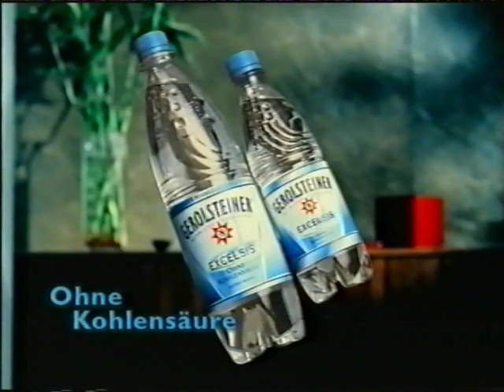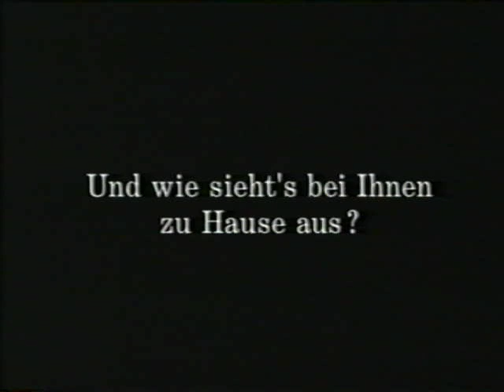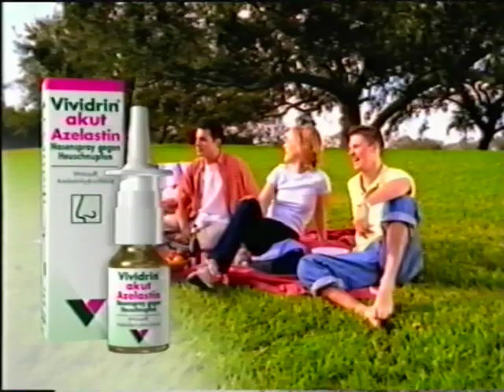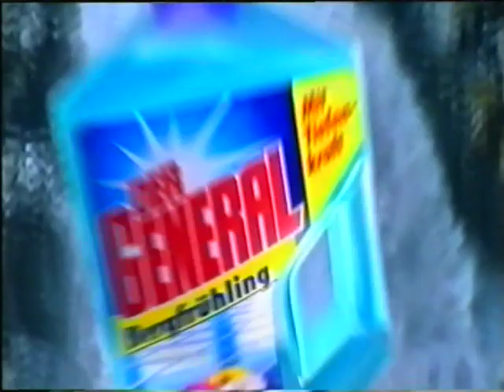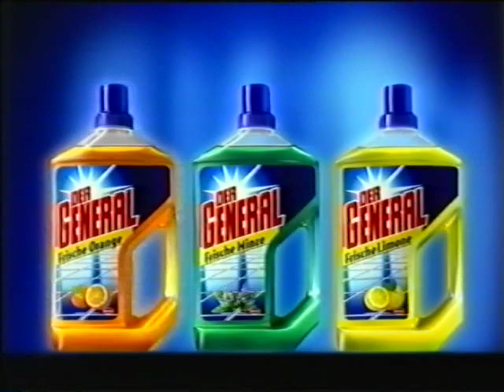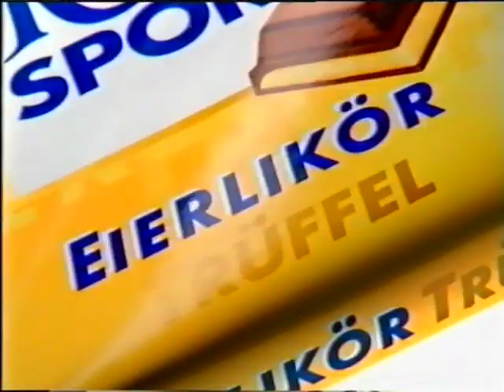Vox Werbeblock 2003